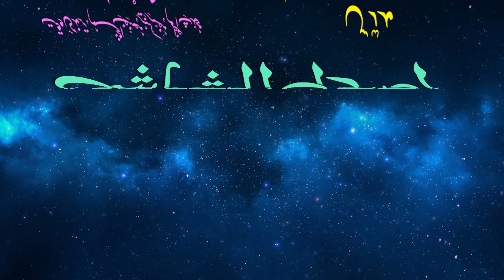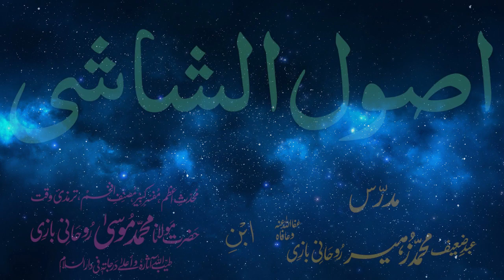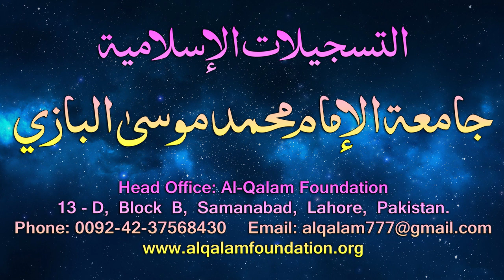Usul-e-Shashi Dars - 37 - page - 022 - by Maulana Muhammad Zuhair Albazi - 05/03/2006